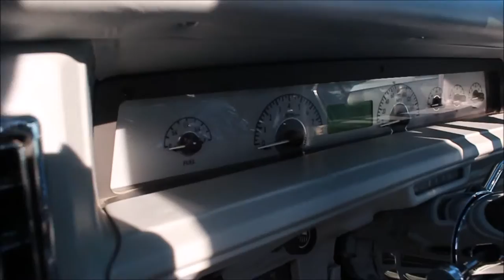Veltboy314 - Hardtop Donk Sittin Clean on 26" Amani Forged Wheels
Hardtop Donk Sittin Clean on 26" Amani Forged Wheels